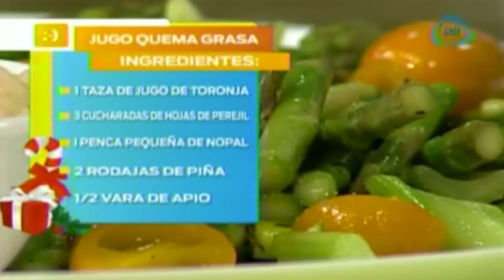Dieta para bajar de peso / Alimentos para bajar de peso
¿Cómo hacer que nuestra relación de pareja marche bien en el 2015?. Te dejamos los detalles en el siguiente video.
05 enero 2015

Dieta para bajar de peso,Alimentos que te harán más bella,comida que te pone bonita,alimentos bajos en grasa,mjer bonita,dietas,alimentos para bajar de peso,perder peso rapido y facil,dieta blanda,ultimas noticias,tips de bellezahoy,horoscopos del dia,horoscopos encuentro interior,espiritismo,tarot